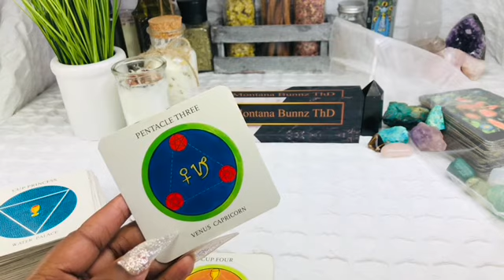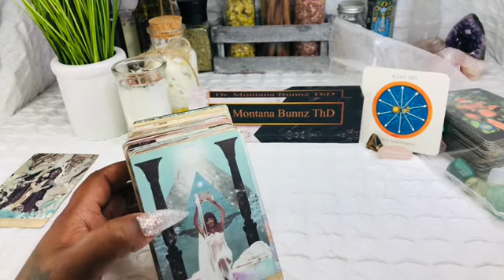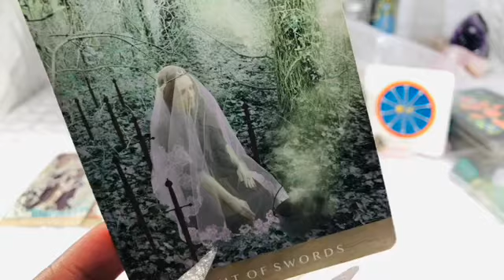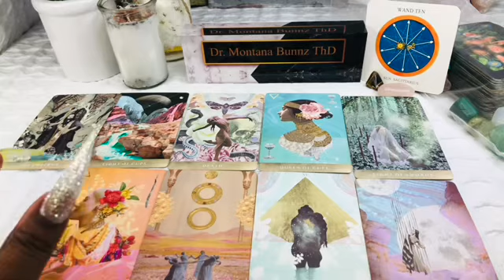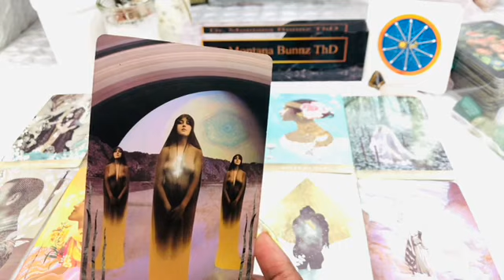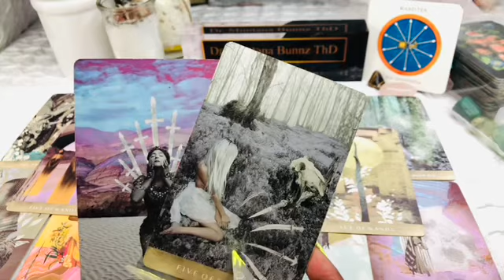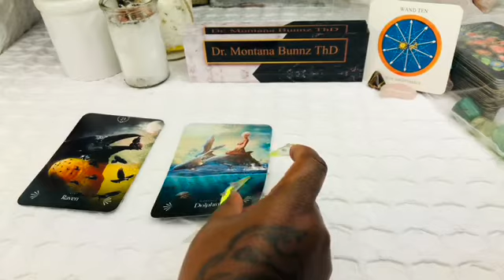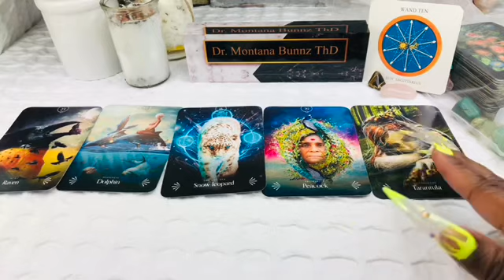A time to heal...